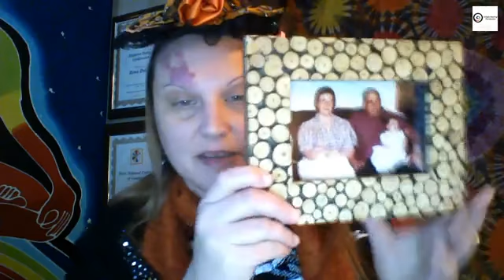The Rainbow Bridge: Episode 58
10/31/19

The Rainbow Bridge shares information, education, and beautiful meditation experiences based on my foundational education of Dowsing, Geomancy, and Spiritual Alchemy. These unique methods work to clear physical, mental, and emotional blocks from your mind, body, soul, and environment. Through this work, I help people all over the world transform their lives and the energetic vibration of the environments that they live, work, and play.

In this episode of The Rainbow Bridge, I will offer a beautiful meditation to connect with our ancestors and welcome their messages and  guidance into our lives.

Every year, after we celebrate the Autumnal Equinox, there is a noticeable shift in the air. The veil that exists between the physical and spiritual worlds becomes thinner and thinner with each day approaching the Samhain (Halloween) Celebration; this means it becomes easier and easier to communicate with loved ones who now reside on the other side. This makes it the perfect time to pause and connect with them, honoring their soul and their journey, and welcoming messages they may have to share with us.

May your day be filled with Love, Light, and Magic!
-Rena Dwelle

Facebook.com/HolisticHealingTherapeutics

The Rainbow Bridge airs live on Thursdays @ 12 pm EST/9 am PST on the Holistic Healing Therapeutics Facebook Page:

Facebook.com/HolisticHealingTherapeutics